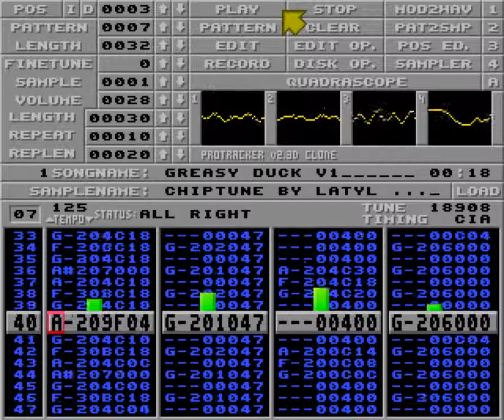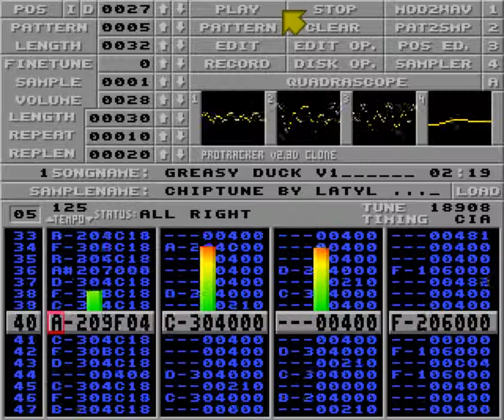Greasy duck v1 by Latyl